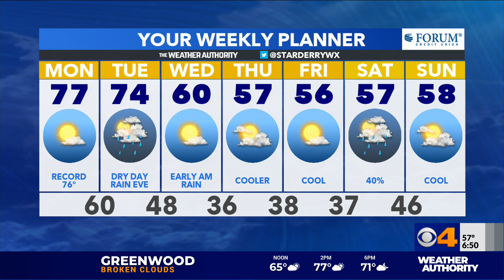Star Derry's Full Forecast -- November 9, 2020